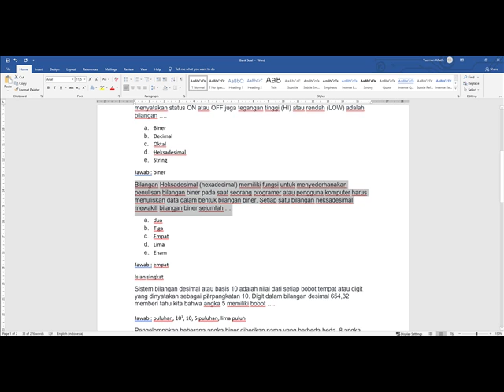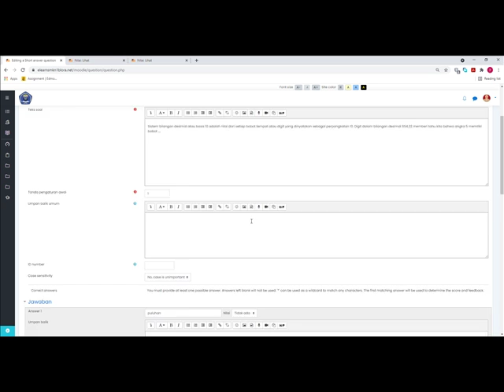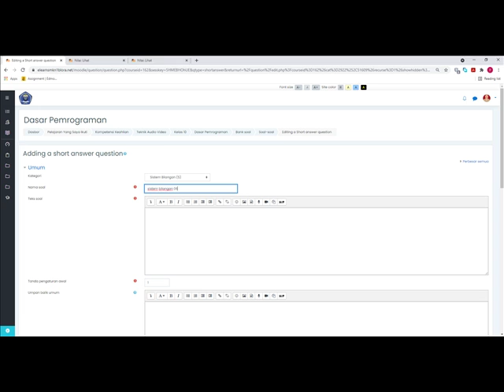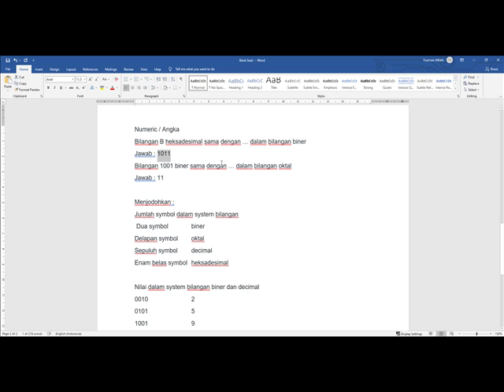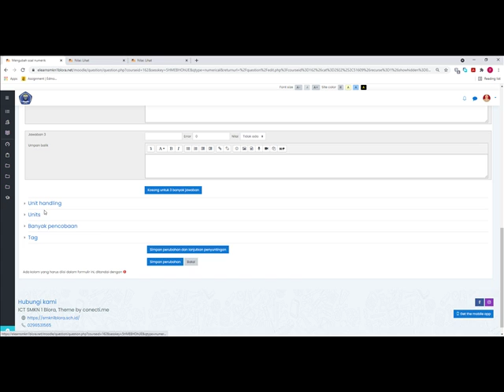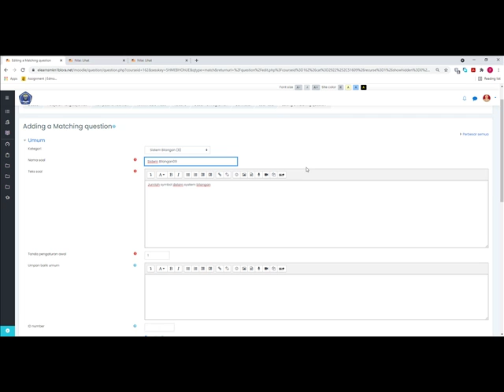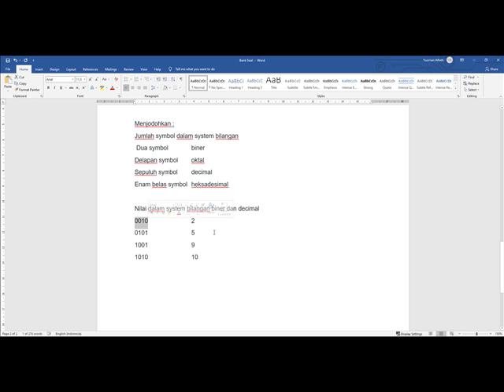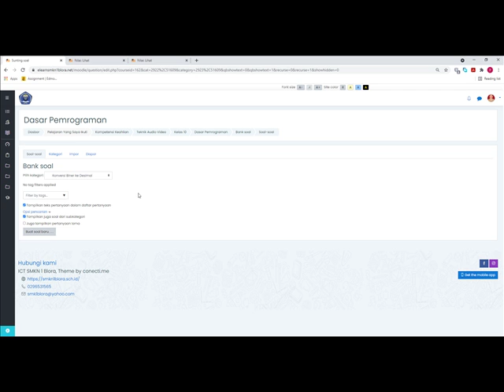Membuat Bank Soal Elearning Bagian 2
Langkah-langkah membuat bank soal elearning dengan aplikasi moodle